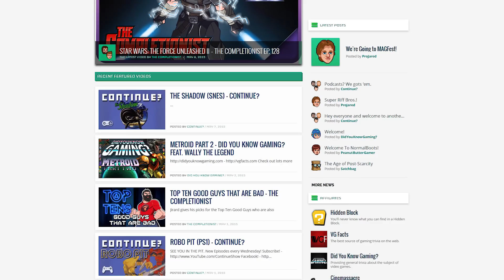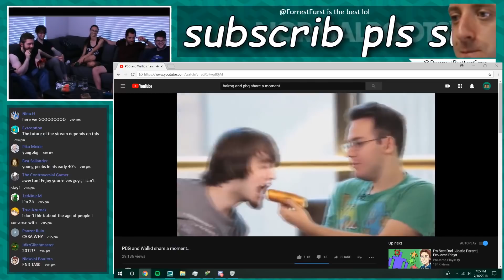NormalBoots Channel Trailer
Normal Boots is finally a thing! Fourth time's the charm right guys?